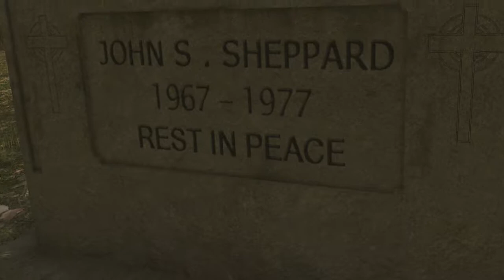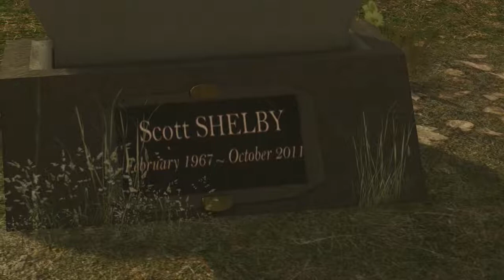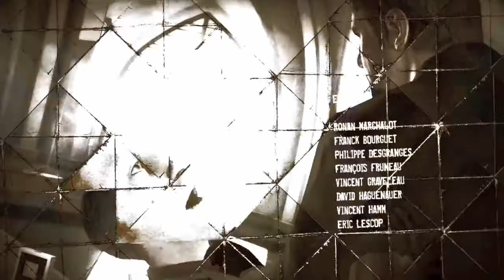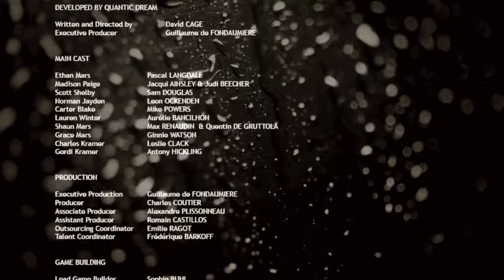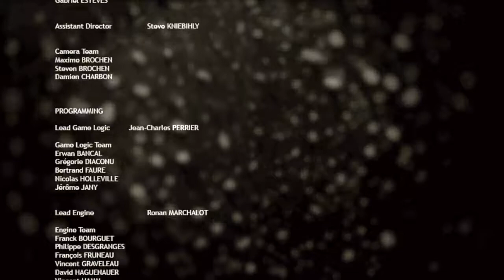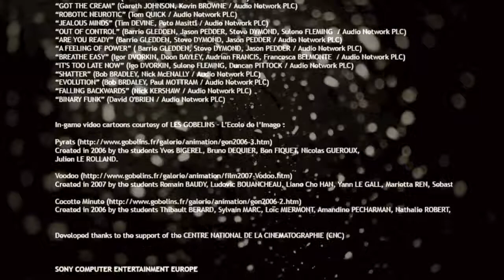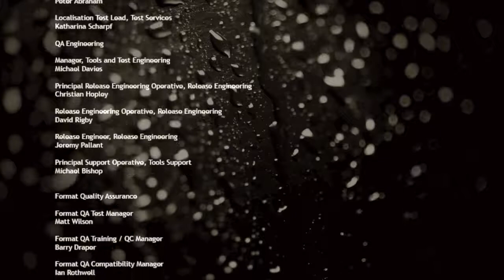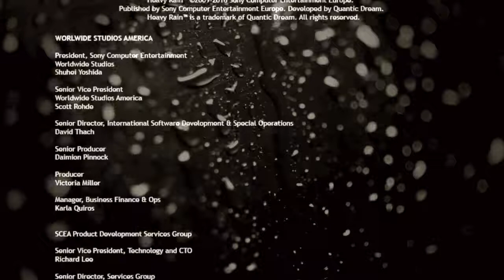SUBPARCADE: Heavy Rain EP 29: The End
WE FINISHED A GAME WHAT